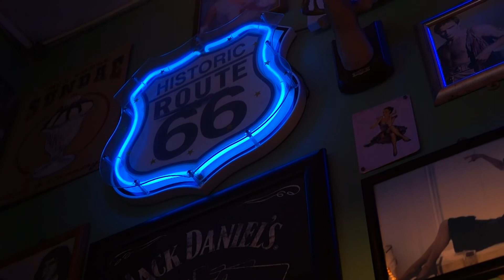morning routine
British Psycho, coming to theatres near you.
(Just a parody, don't sue me) can you tell by my voice that I'm sick with freshers flu? 😂

Went home to Brighton for the weekend for my 22nd birthday and then cried about how much I want to be a screenwriter... so, the usual.

Socials @ SianTaylr or SianTaylor_Film